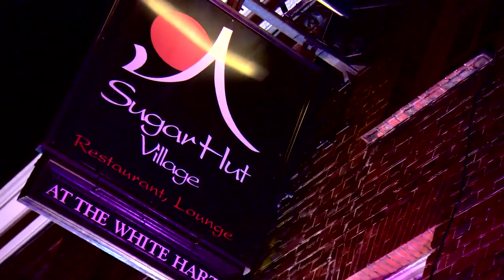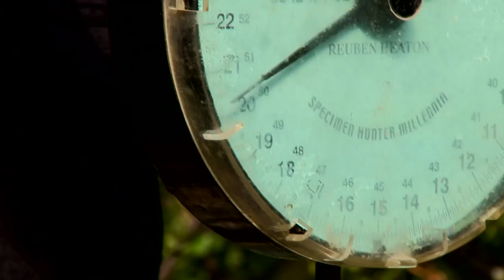Korda Thinking Tackle Season 7: Ep 8 Ali Hamidi & Mick Norcross fishing Birds Green | Carp Fishing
A sparkling end to the latest series sees Ali joined by reality TV star Mick Norcross as they go back to basics while trying to catch Mick his first twenty on Birds Green Home Lake in Essex